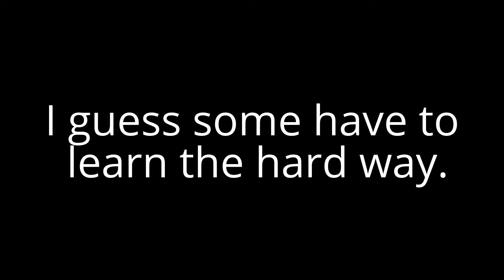4 6 16 PBN 7870 read below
Have you got your feelings hurt??  What is funny is the garbage down the road...

No Copyright Infringements Intended for any music on my videos...
I own all copy rights to the videos I recorded.
All comments have been disabled ! This has happened because all of the  local Tuckfards that dis-like getting their feelings hurt for being put on You Tube. Just what part of privacy do you expect while in public. Every where you go you are being recorded. So do not bitch at me.
North Carolina is a one person consent law state. I am the one person that gives consent .